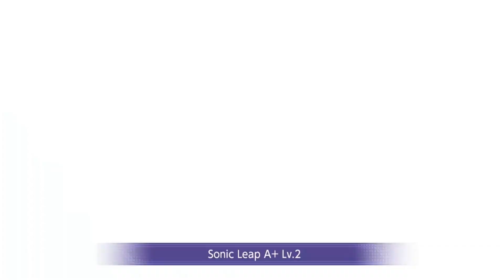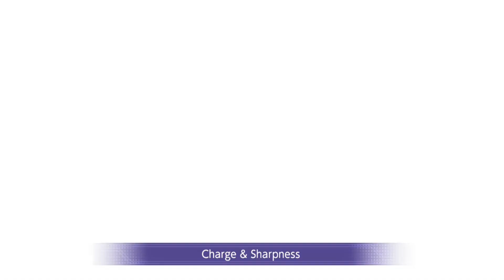SAO: Alicization Rising Steel - The Bond Among Knights -Dark Territory- Event FULL STORY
Lipia is a female knight, a feat that is considered quite rare in the Dark Territory, where women seem to be more suited for magic. This puts her at odds with some of her classmates, who aren't holding back on their mischief, will she prove better even to the Commander of the Dark Knights Shasta? Or will the Dark Territory prove deadly to those pure of heart?

This is an Event from the game Sword Art Online Alicization: Rising Steel for mobile, the story is put together through cutscenes and gameplay where relevant to emphasize the immersion to the watcher without the need of pointless commentary. Hope you enjoy SAO and that my editing enhances your experience in viewing those untold stories of the main saga!